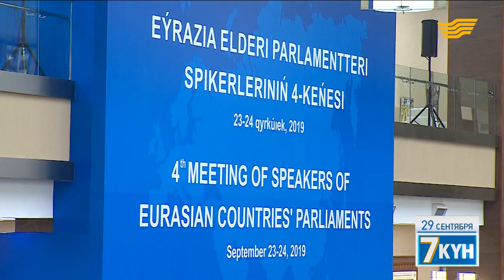Диалог. Доверие. Партнёрство.